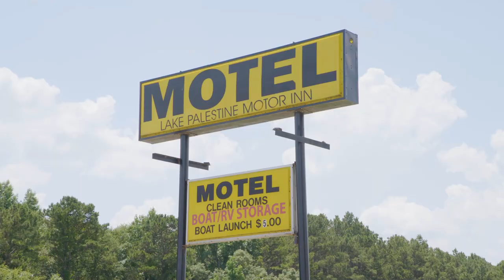Dock Shooting for Crappie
On The Hook S2 E3

Stop number 1 on Jeremy’s Texas Takeover Tour. Fishin’ Ken joins us for some laughs and big catches on lake Palestine .

Adrian Walther - I get the Fomo - L1UML46UBQ7U3LDG
Matt Wigton - On ya Hustle - 61MNXIBTDGZVHWA9
Bright Seed - Clocking Out - JTQDQTNKHX7JZCYH
Desert Dive - Better Sweater - D9Q2YVQXZDIJLJXK
Reveille - PAssing Time - IBOE2TLIE2EKE9MD
Kristian Leo - Life on the Highway - C6FCJDVQMDHC2J8G
No Deceit - Lake Day - (no code needed)